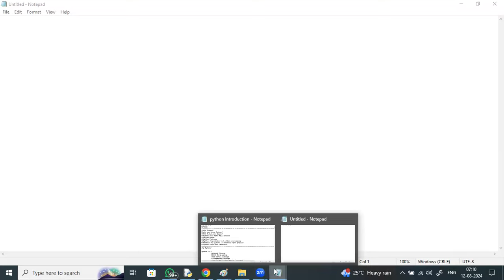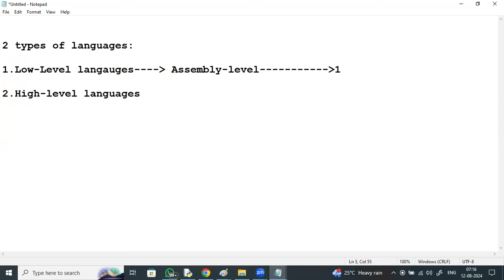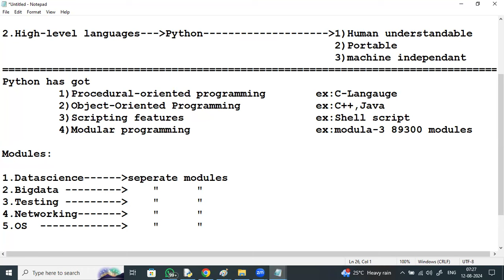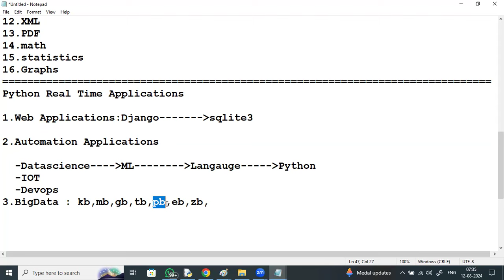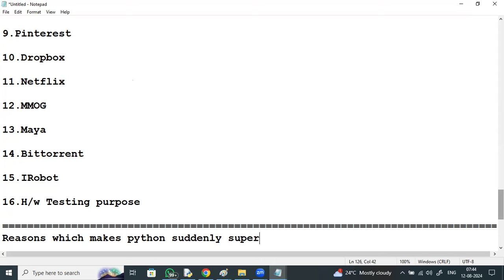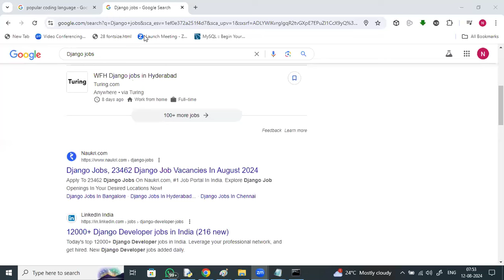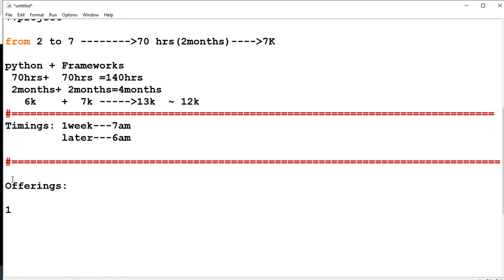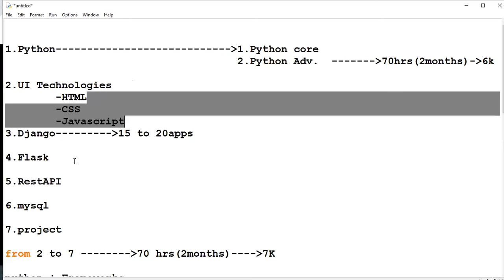PYTHON tutorials || Demo - 1 || by Mr. N. Vijay Sunder Sagar On 12-08-2024 @7AM IST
PYTHON (CORE & ADVANCED) tutorials || Demo - 1 || by Mr. N. Vijay Sunder Sagar On 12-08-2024 @7AM IST
java python
python
Learn Python
Python Tutorial